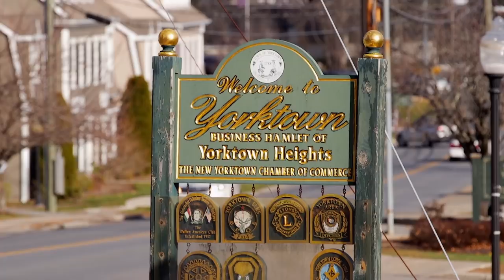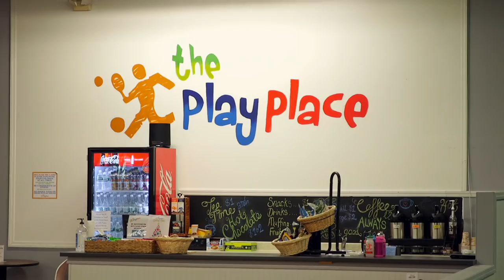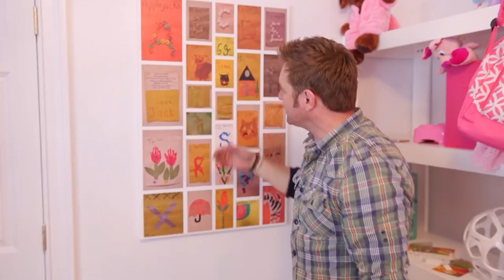Stylish Basement and Bedroom Renovations For A Young Girl With Cerebral Palsy | George to the Rescue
An Inspiring Family Receive an Amazing Home Makeover From George and His Team.